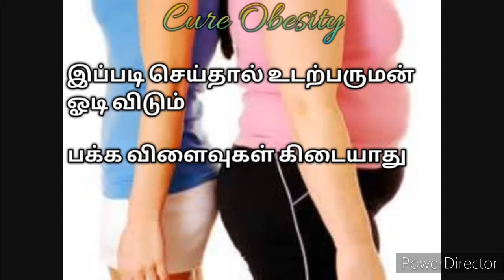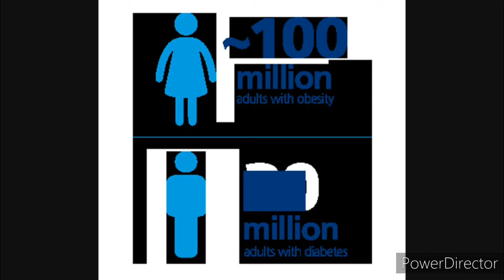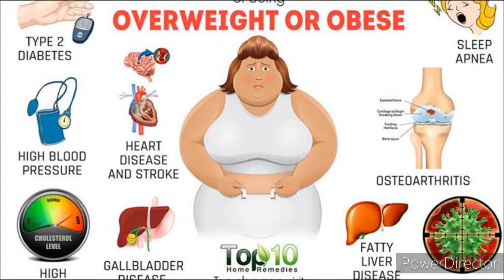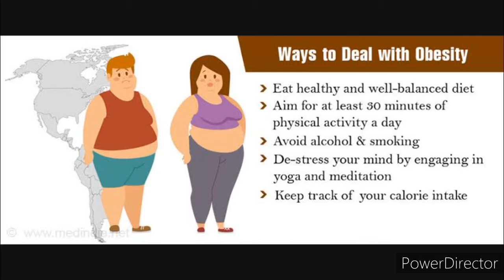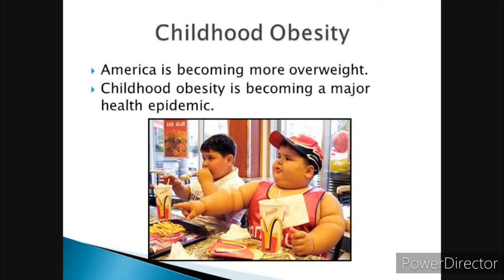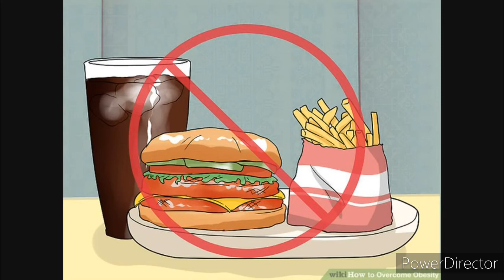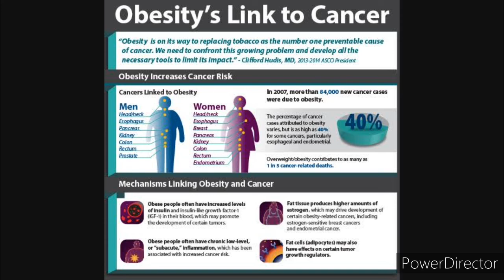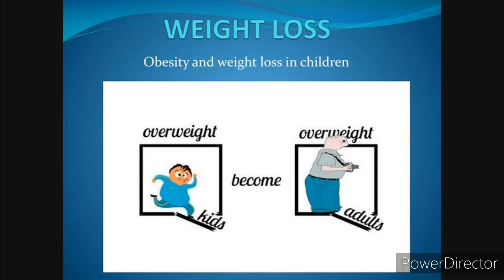Weight Loss Tips in Tamil | Healthy Diet to Reduce Weight in a Week